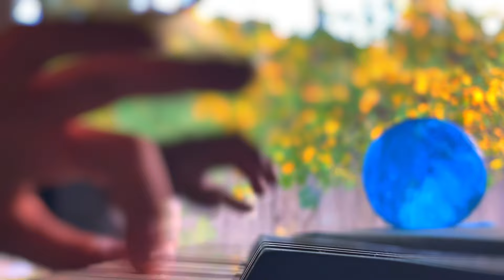Yoru ni Kakeru - YOASOBI [Piano]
Yes I need to fix my upload schedule.

It feels great to be back! During this fall I have been studying many of the great classical works at my university. Currently I'm working on a few pieces by Beethoven, Chopin and now Ravel. To put it shortly: I've built up quite a bit of technique over the past few months. (The time in which I'm not uploading is essentially a training arc lmao).

But anyways, this is quite possibly the most difficult thing I've written once again as I tried to arrange all the voices and rhythms present in the song. It took me over an entire month to create this arrangement as compared to every previous arrangement I've done which took only a few days. You may have also noticed that I am using a new vst with improved audio quality.

The chorus is actually played in 4 different keys throughout this arrangement since I decided to put the intro part in a slightly different key from the original. After experimenting with random stuff, I ended up writing it in A minor which worked very well for some reason. Similarly, the second chorus at 2:28 actually didn't exist in the original song either. In its place were 2 other sections both half the length of the chorus, but for some reason inserting another chorus sounded much better when I first tried it. This arrangement also demonstrates trying to replicate as much of the original song as possible, but at many points I discovered changes in the rhythms or voicing worked really well instead so I altered the structure a bit.

I really like this new arrangement style though, I'll keep using it for future arrangements.

Arrangement by fruit

Original Song: Yoru ni Kakeru
Published by: Sony Music Labels
Composed by: Ayase / YOASOBI
Performed by: Ikura